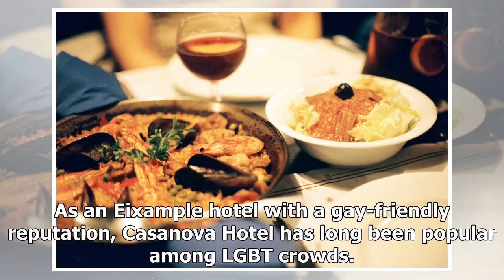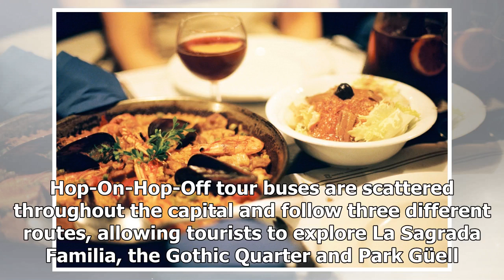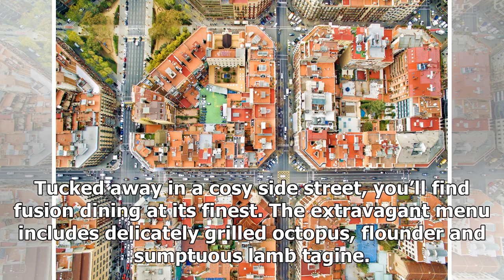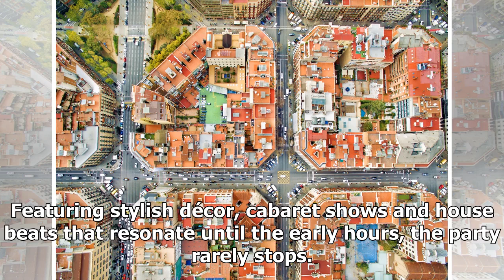Breaking News | Attitude.co.uk | A gay-friendly guide to Barcelona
From Gaudí to the Liceu, Barcelona has long been a hub for liberal thinking, culture and art. The city has played host to artistic evolution, inspirational architecture - and is famed for its cosmopolitan nightlife. We know what you’re thinking: with so much to see and do, where do I start? Don’t fret, we’ve got this! Hotels Want to find a hotel with the wow factor? Don’t be swayed by aesthetics alone: make sure your base is also conveniently located. As an Eixample hotel with a gay-friendly rep...